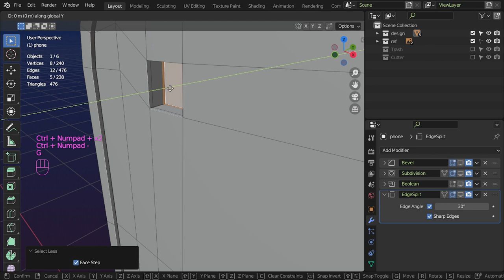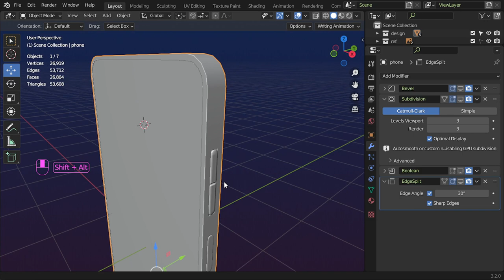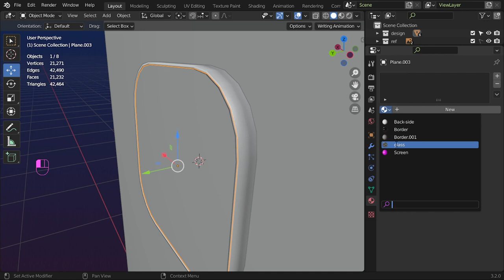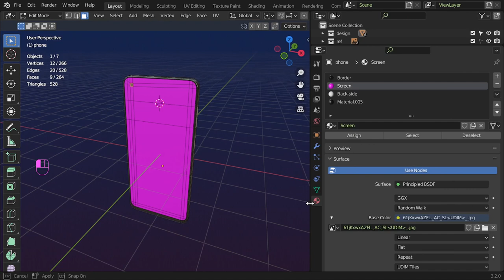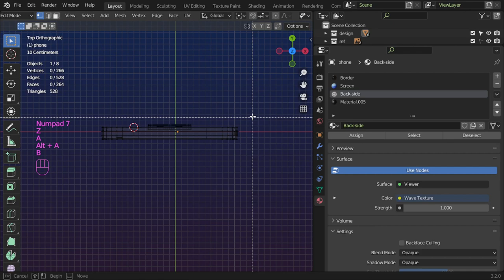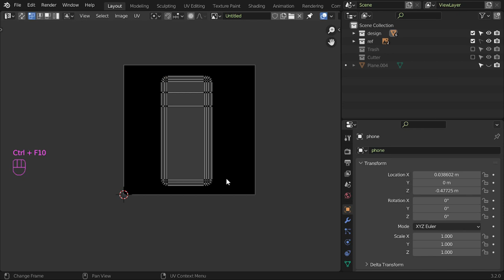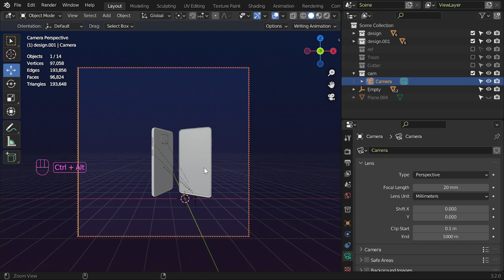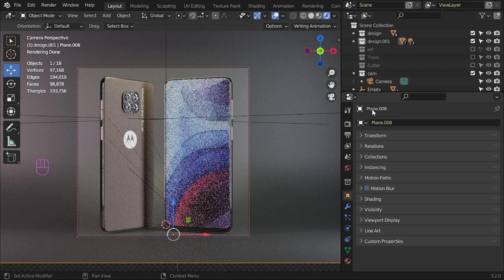اللايف التانى : تصميم هاتف فى بلندر (Motorola G power ) | part#2